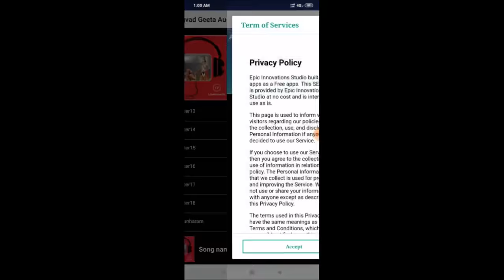इन्द्रियों पर कण्ट्रोल कैसे करें? How to Control the Senses in Hindi (Bhagavad Gita)